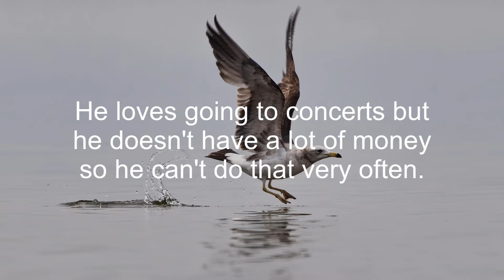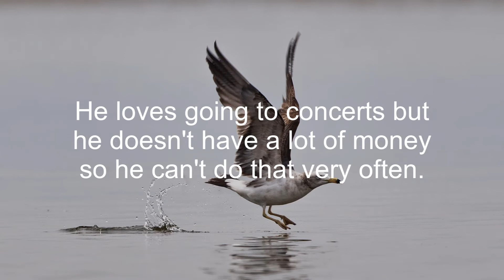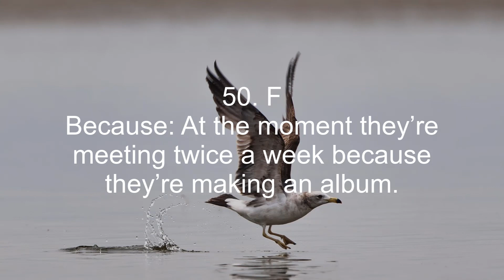PTE READING 4750